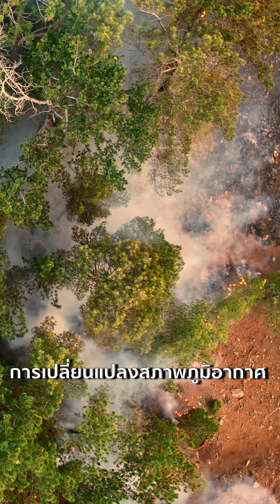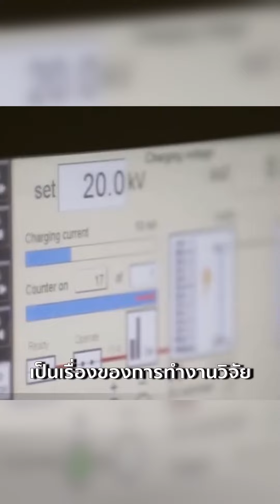เร่งรับมือโลกเดือด! ด้วยพลังงานสะอาด ☀️⚡️💚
แต่จะร่วมยังไงให้ทันเวลา ?
ชวนหาคำตอบจากคลิปนี้ 👉🏻

ติดตามวิธีกู้โลกอื่นๆ จากสุดยอดคนทำจริงในไทยและระดับโลกที่งาน “ESG Symposium 2023 : Accelerating Changes towards Low Carbon Society ร่วม เร่ง เปลี่ยน สู่สังคมคาร์บอนต่ำ”
🗓️วันที่ 5 ตุลาคม 2566 นี้
📍 ชั้น 1 Plenary Hall ศูนย์การประชุมแห่งชาติสิริกิติ์

รับชมแบบออนไลน์ ผ่านช่องทาง Facebook เเละ Youtube ของ SCGofficial
📌 ดูข้อมูลเพิ่มเติมได้ที่
โลกเดือดไว กู้โลกใหม่ต้องเร็วกว่า...ด้วยเราทุกคน
“ร่วม เร่ง เปลี่ยนสู่สังคมคาร์บอนต่ำ”